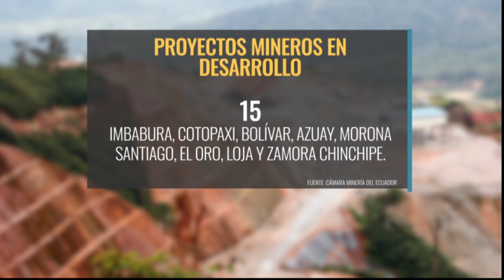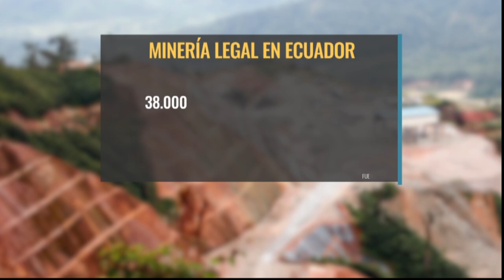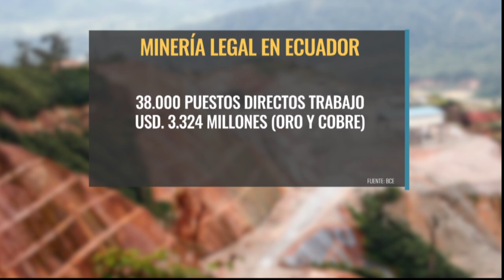Noticias7 - 15 proyectos mineros a gran escala se ejecutan en el país.